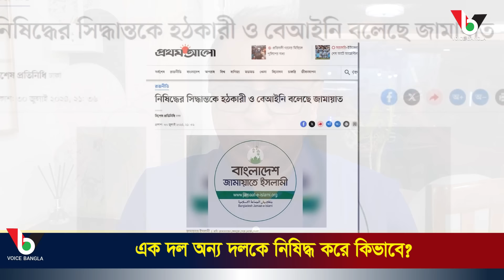এক দল অন্য দলকে নি*ষিদ্ধ করে কিভাবে? I Mostofa Feroz I Voice Bangla